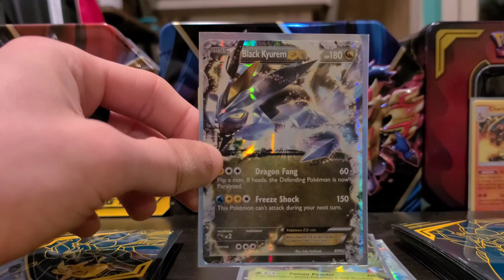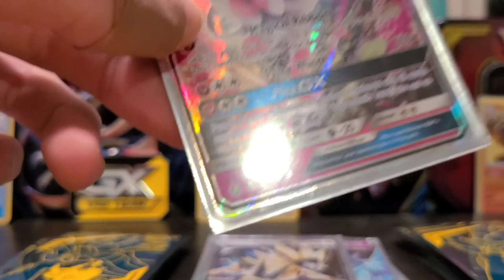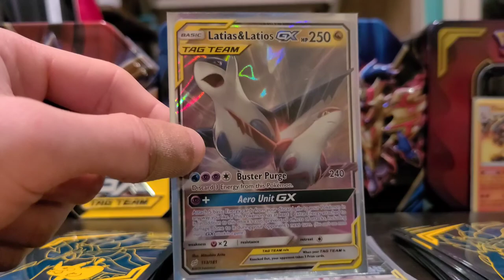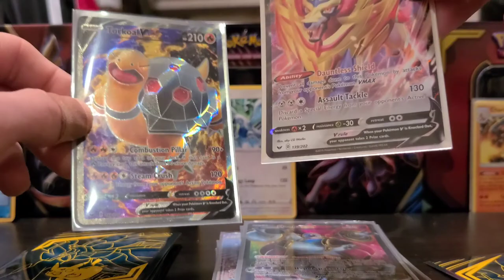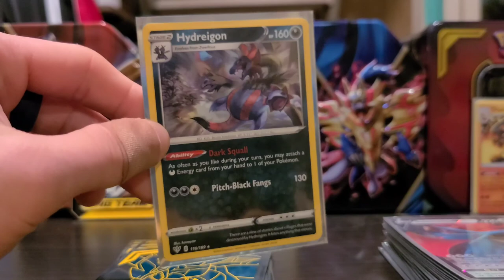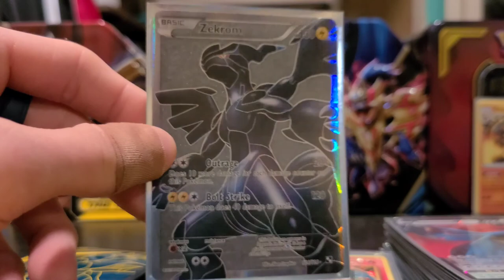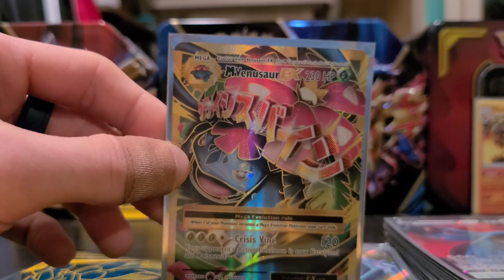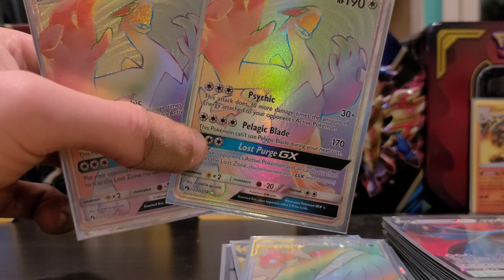My Pokémon Cards Collection So Far! | Starting Back Up Again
Hope you guys enjoyed this video! Wanted to try something a little bit different. Definitely plan on doing more of these videos but let me know what you guys think, will be doing Pokémon card openings and more pokemon stuff on the channel if you all are interested.